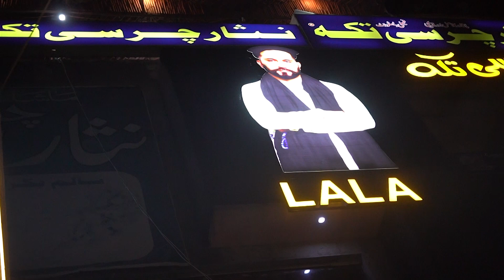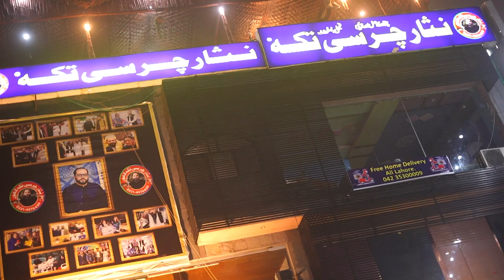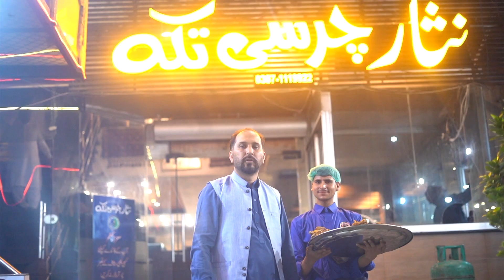Nisar Charsi Tikka Johar Town Lahore.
نثارسالم دنبہ بکرا 20000 نہیں صرف 12000 روپے میں.

لاہوریاں کے لیے پورا سالم بکرا جو عربی سٹائل میں تیار کیا جاتا ہے۔

For Orders:
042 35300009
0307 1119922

12 GCP OPPOSITE SHOKAT KHANUM HOSPITAL AND UNIVERSITY OF THE CENTRAL PUNJAB JOHAR TOWN LAHORE.